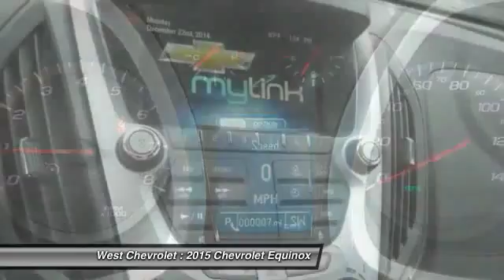2015 Chevrolet Equinox Alcoa TN 221807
2015 Chevrolet Equinox LT w/1LT FWD

West Chevrolet
3450 Airport Highway

Pick up this Black 2015 Chevrolet Equinox, available today at West Chevrolet. Featuring Automatic transmission, it has 5 miles. This could be the one you've been searching for.